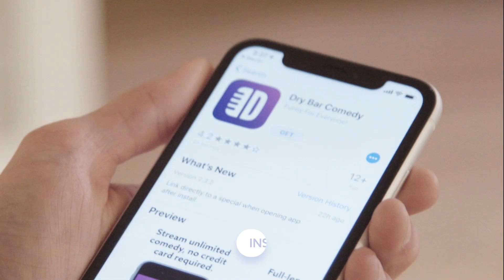Kids Today Will Never Know. Kevin Jordan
Kids today will never know discipline and respect, but they will get a good laugh. Watch "Cause I Said So" by Kevin Jordan only